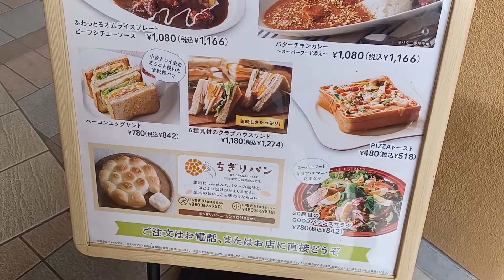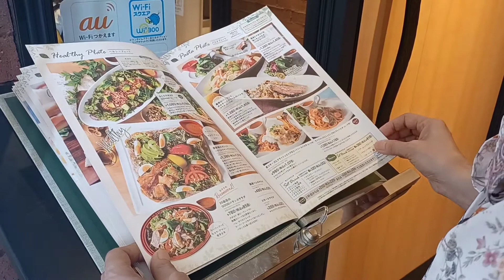CELEBRATING MY DAUGHTER IN-LAWS BIRTHDAY🎂🥳🎉